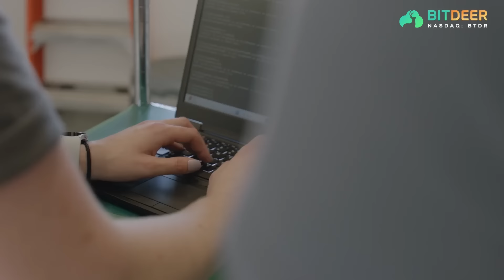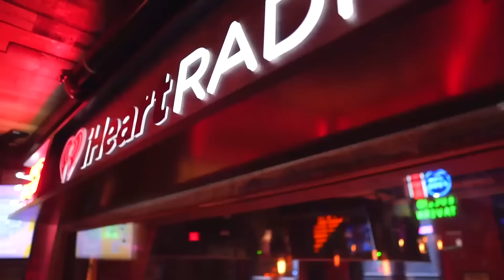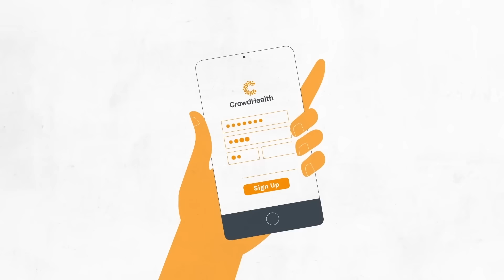Bitcoin Financial & Estate Planning with Morgen Rochard: Long-Term Savings, Trusts and Retirement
In this episode with Morgen Rochard, CFA, CFP®, RLP® we cover:

- Long term planning with Bitcoin (saving vs. investing)
- Planning with Bitcoin for different life stages (accumulating wealth, versus retirement)
- How much should you allocate to Bitcoin? Should you diversify?
- Challenges and opportunities with regards to estate planning - should you put your Bitcoin in a trust?
- CFP Board's informal inquiry of the Bitcoin Financial Advisors Network
- Will financial planners start recommending spot Bitcoin ETFs?

Bio: Morgen Rochard manages Origin Wealth Advisers LLC, a fee-only, registered investment advisory firm. She is also a Bitcoin financial consultant at her firm Money Owners LLC. Morgen is the author of the "Personal Financial Quickstart Guide" and a co-host on the "Bitcoin for Advisors" podcast. She is also writing a book focused on Bitcoin and personal finance. Morgen earned her Bachelor's Degree in Health Science from Boston University.

⚡ Coin Stories is powered by Bitdeer Technologies Group (NASDAQ: BTDR), a publicly-traded leader in Bitcoin mining that stands alone as the only vertically-integrated, technology-focused Bitcoin mining company.

Natalie’s Promotional Links:
✔️ This year Bitcoin 2024 debuts in Asia -- May 9-10, 2024 in Hong Kong!
is the best and most up-to-date source of Bitcoin holdings by publicly traded companies, ETFs, governments and other entities. It is community maintained, and you can be a contributor. Check out the amazing graphs!
✔️ CrowdHealth offers the Bitcoin community an alternative to health insurance. I now spend just ~$100 a month on my health care.

🗒️  IN THIS EPISODE:

00:00 Starting at Bear Stearns
2:26 Merrill Lynch, EBS
2:47 Starting own firm at 28
3:29 Meeting Pierre Rochard
4:05 How did she learn about Bitcoin?
8:12 Bitdeer Technologies Group promo
9:12 Saving vs. investing
11:50 How much Bitcoin should I own?
17:31 Bitcoin's role in financial planning
20:29 Bitcoin Sharpe ratio
24:10 How Bitcoin relieves stress
27:01 Bitcoin fixes the future; self-custody
29:23 Bitcoin 2024 promo
29:50 Coinkite Coldcard Wallet promo
30:09 CrowdHealth promo
30:38 What's the SEC say about Bitcoin?
34:32 Protecting your Bitcoin
38:08 Bitcoin in estate planning
44:06 CFP targets Bitcoin Financial Advisors Network
46:49 Forces of freedom vs. control
49:16 Men investing vs. women investing
52:31 Women in Bitcoin